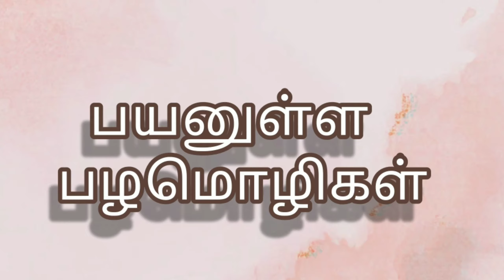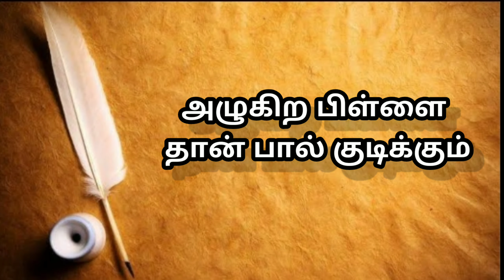RKPWORLD||TOP 20|| பயனுள்ள பழமொழிகள்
Hello guys.
here we have tell the top 20 pazhamozhigal in this video.

Any video are images in this video has been used only to convey messages to the viewers.  I don't intend to infringe the copyright of anyone.

  If you like this video hit a like❤️

         If you like the most Share 👉

         If you have any suggestions you may leave it in the comment box👌👌